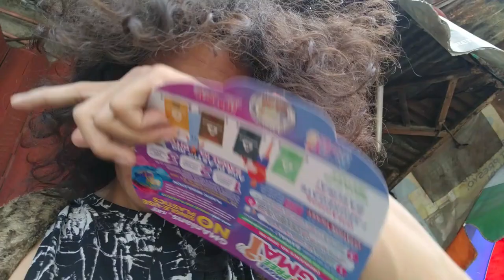Ms. WEST BAY COLLEGE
HAKOT AWARDS
MJ VILLANUEVA
2024